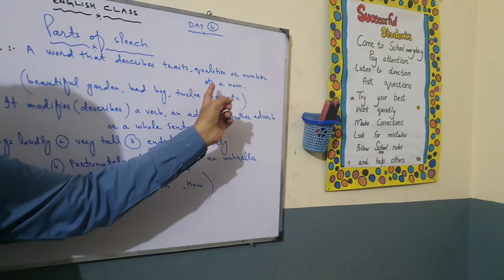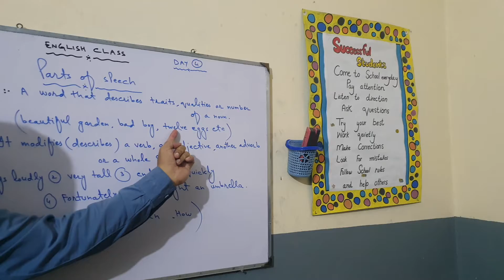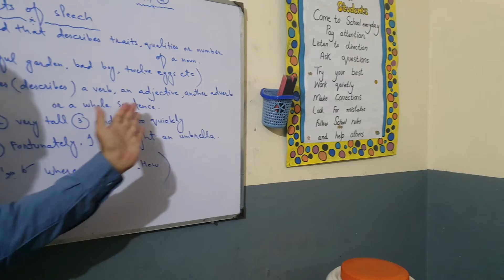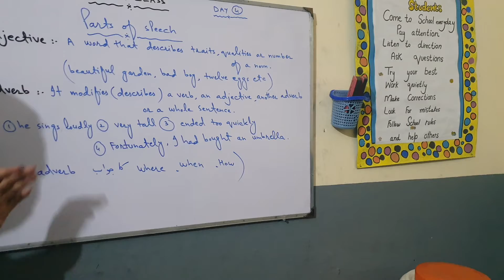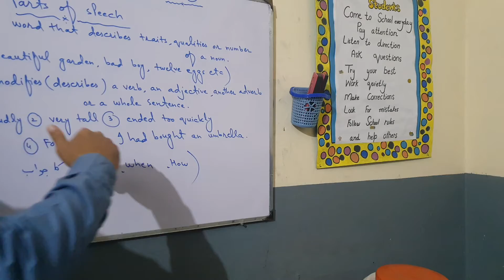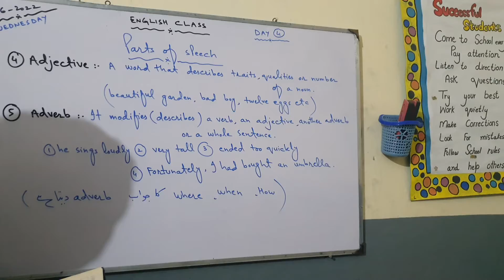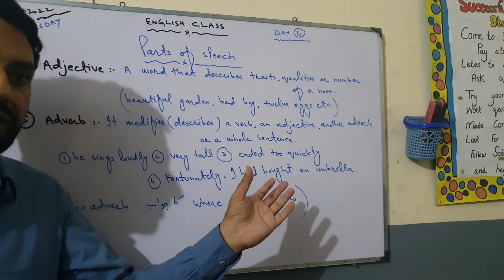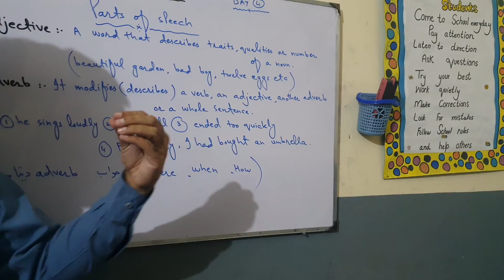English Class...Day 4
Parts of speech. Adjective...Adverb